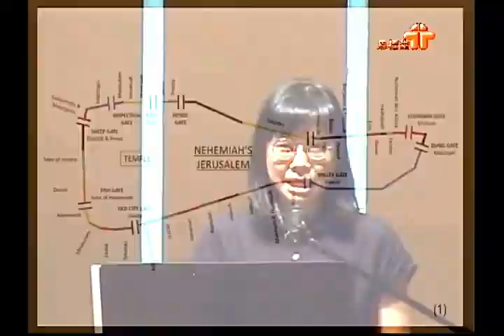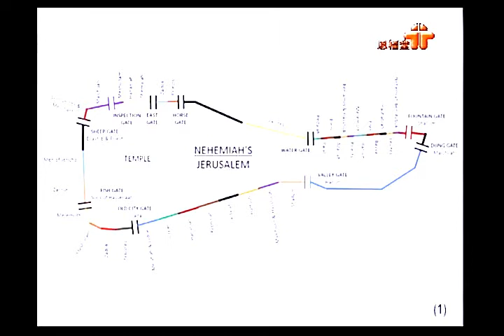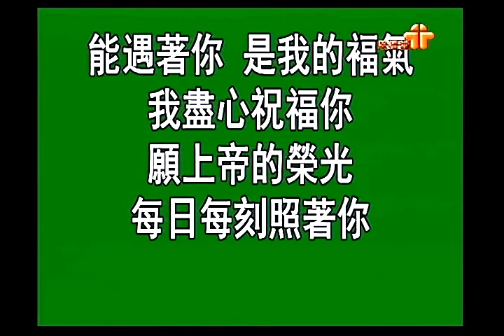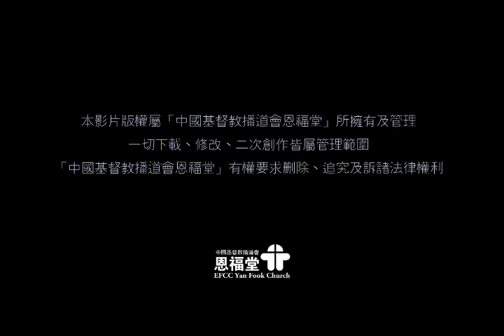2018-08-12 Build青堂崇拜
講員：何林幗慧傳道
題目：共建這殿
經文：尼希米記11章1至24節